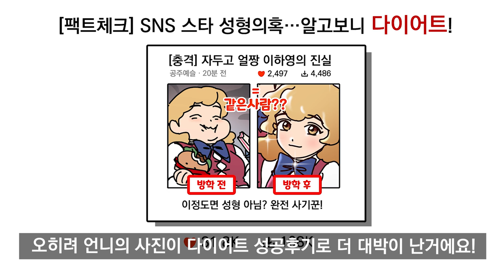체리툰 | 내가 독하게 다이어트한 이유😎 | 영상툰/썰툰/일상툰 | 설렘썰/공포썰/고민썰/개그썰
내가 독하게 다이어트한 이유😎

▶ 업로드 일정 매주 월, 목 오후 6시

🎵 BGM 출처